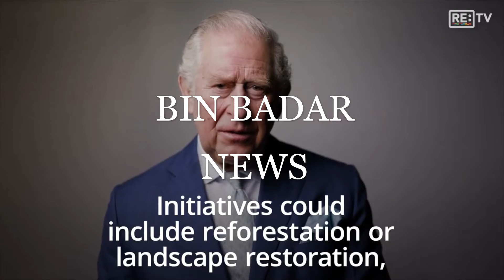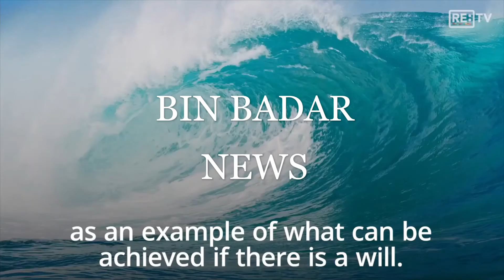Prince Charles calls on private sector to 'protect the planet' | BIN BADAR NEWS